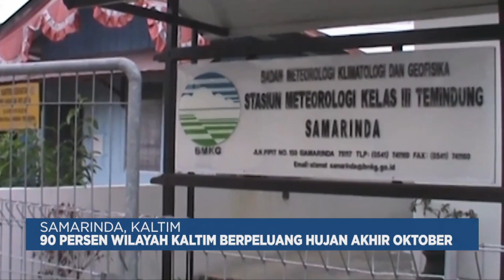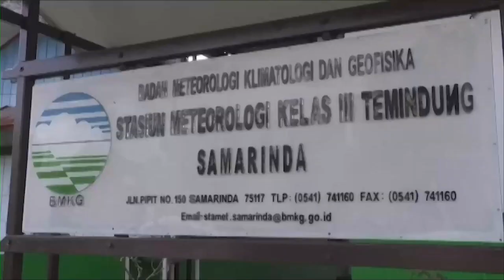90 PERSEN WILAYAH KALTIM BERPELUANG HUJAN AKHIR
Youtube : - TVRI Kalimantan Timur
                  - TVRI Kalimantan Timur Official
Fanpage facebook : @Fanpage TVRI Kaltim